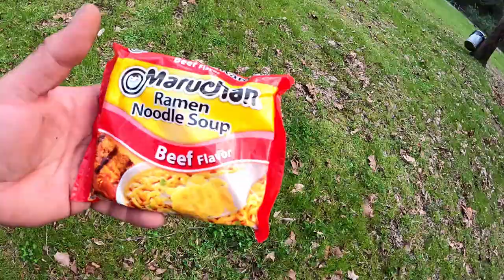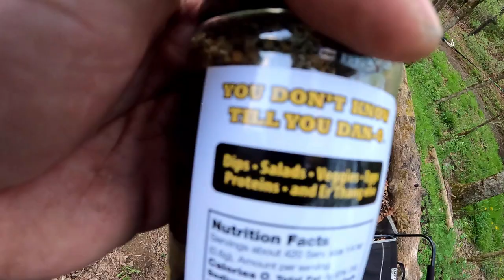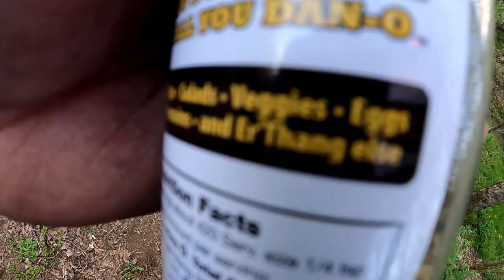Trying a Social Media Ramen Hack and Breakfast with all Locally Sourced Natural Ingredients.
This week I try a ramen hack I've seen on social media and make a tasty breakfast with all homegrown or naturally sourced foods.